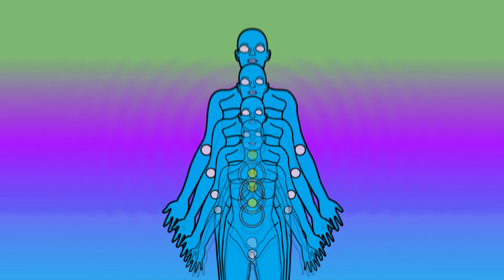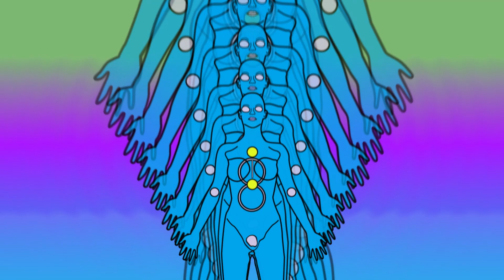PNAU - Lucky feat. Vlossom (Late Nite Tuff Guy Remix)